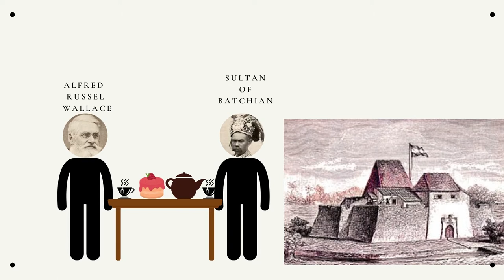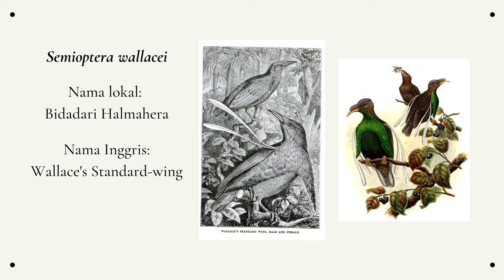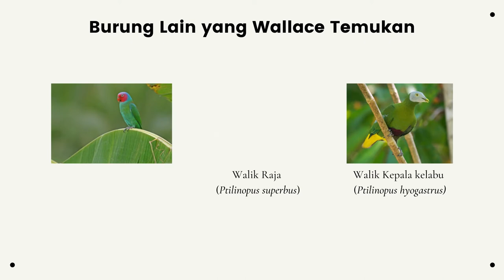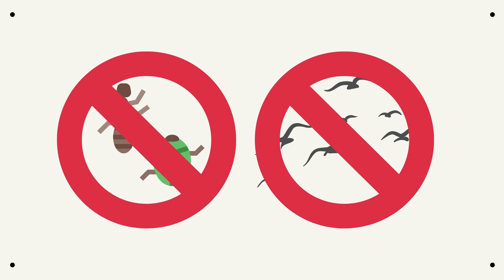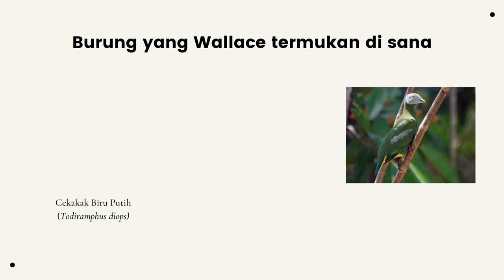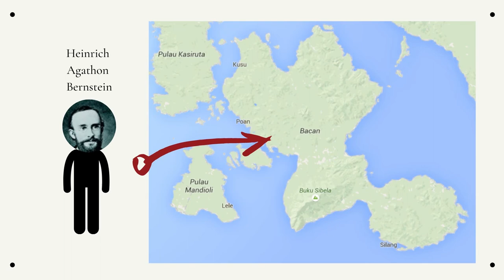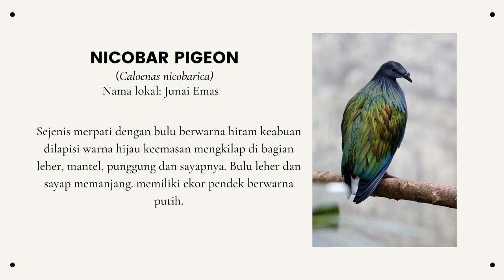The Malay Archipelago: Batchian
Perjalanan Alfred Russel Wallace menemukan berbagai burung menarik selama di Pulau Bacan. Video ini membahas burung-burung yang Wallace temukan selama di sana. Cerita ini dimuat dalam buku The Malay Archipelago yang ditulis oleh Wallace.

Video ini dibuat untuk memenuhi tugas mata kuliah Ornitologi, Biologi UI